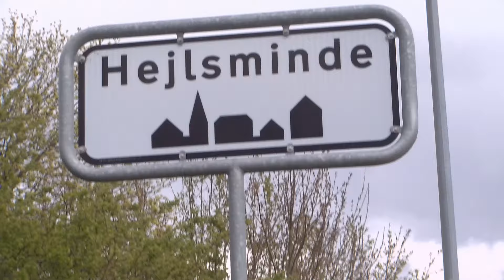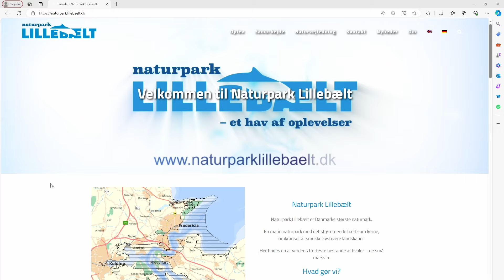Naturpark Lillebælt - nye skilte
Ved hovedvejene til Naturpark er der opsat nye skilte.
Det første skilt blev indviet i Hejlsminde den 24. april 2024.